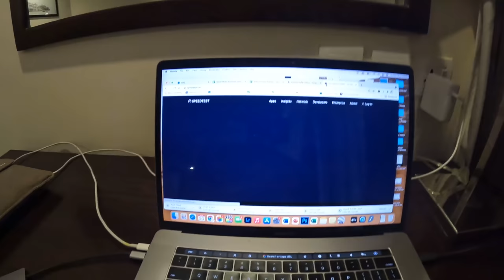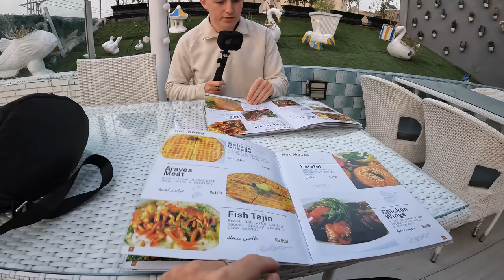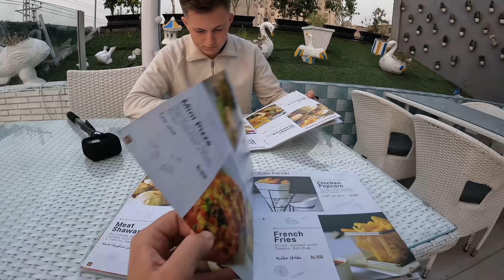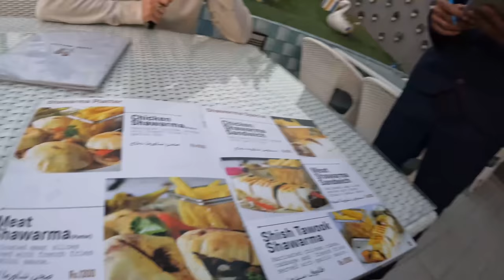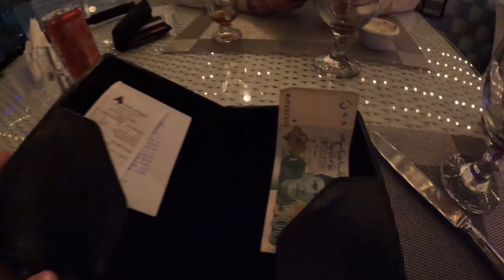$5 Lebanese Shawarma in Pakistan 🇵🇰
This was an unplanned meal that I was so happy happened. We were walking down the street in Lahore Pakistan and came across a place known as Cafe Beirut. For those of you who know me well, Lebanon is one of my favorite places I have visited and the food is so good there. So me and @harryjaggardtravel decided to make a visit and have some amazing food.